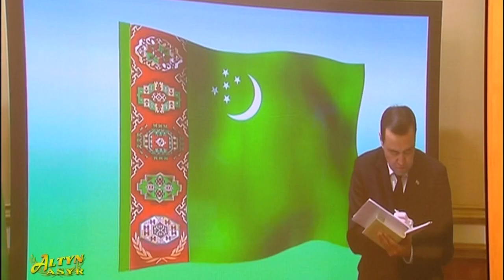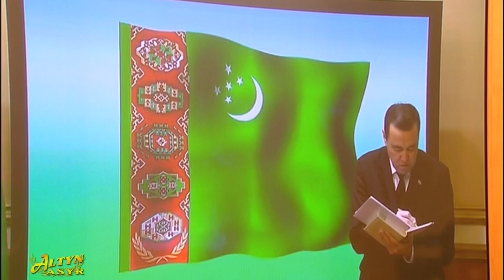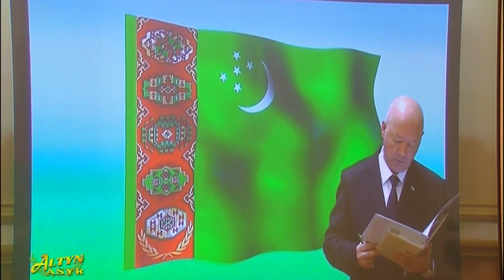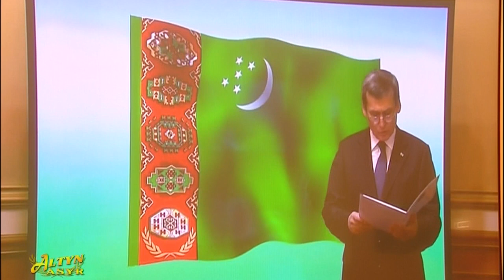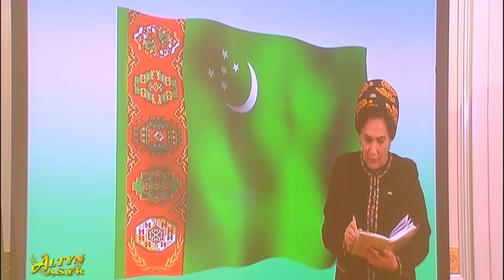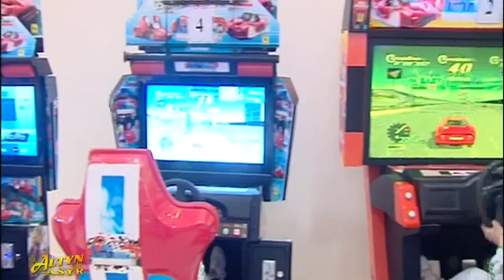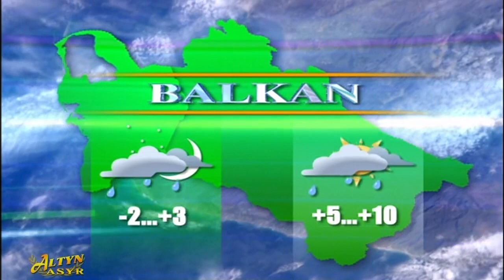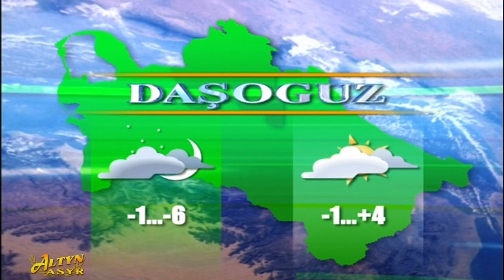Watan habarlary 10.01.2020